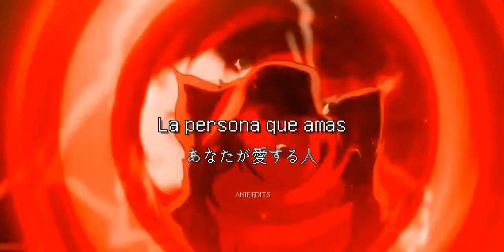Ryūnosuke Akutagawa // I Just Want To Be The One You Love [Mini AMV] Especial 100 Suscriptores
La verdad cuando empecé el canal sólo subía los vídeos que hacía aquí para no perderlos, luego me di cuenta de que a algunos les gustaba y eso me motiva a seguir subiendo, muchas gracias por ser parte de este canal qwp